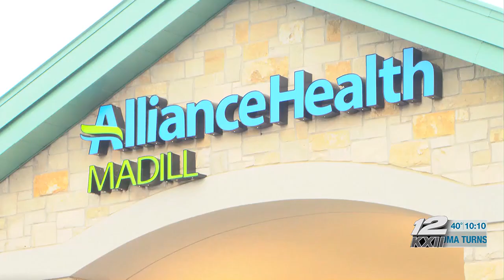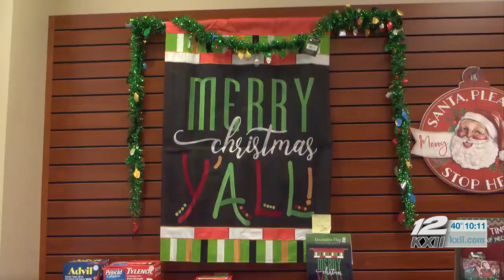Madill Hospital gift shop shares Christmas spirit with patients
Gift shop volunteer Judy Parkey says they’re spreading the holiday spirit to patients this Christmas, with this year’s Christmas sale.